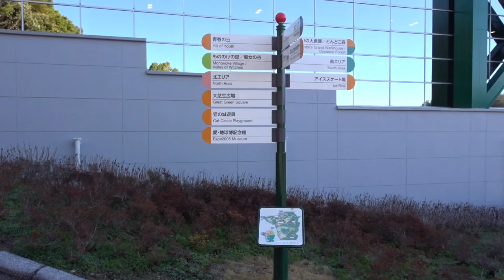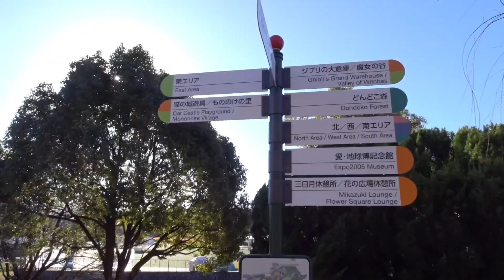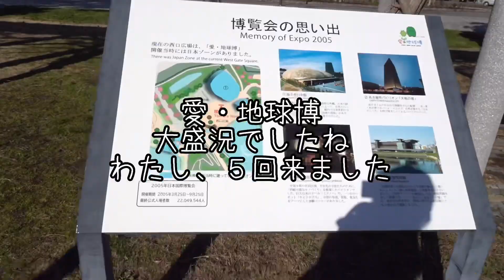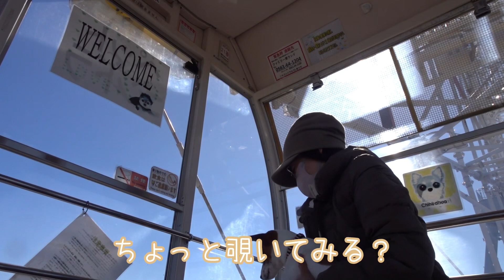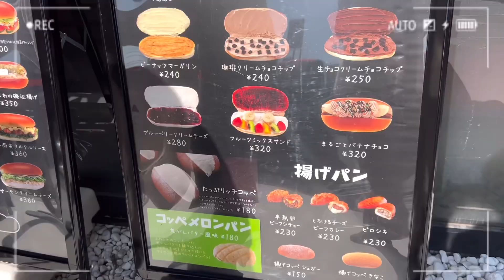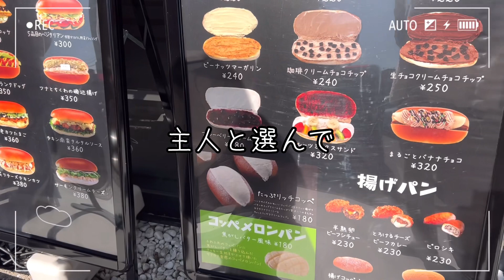【愛犬と車中ランチ】海老カツたまごコッペ🥖とあんこクリームチーズコッペ🥖を作ってみました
こんにちは♪ジャックとおままごとです😊
今回は愛知県長久手市のモリコロパークへ行きました🚙
モリコロパークにジブリの忘れ物があると知り、一部ですが見つけながら散歩を楽しみました🚶
観覧車🎡に乗る🐶、コッペパンを楽しむ私も良かった観てください🙏